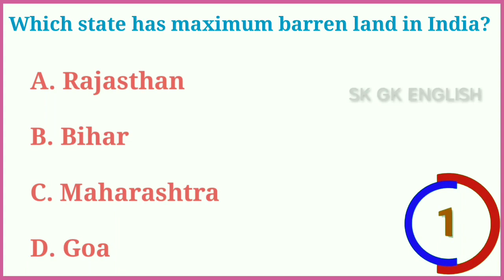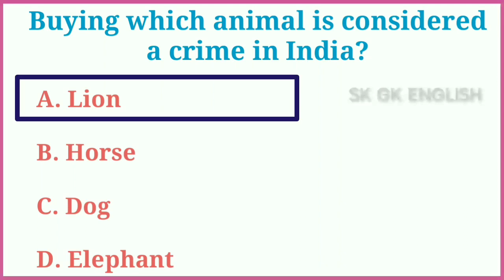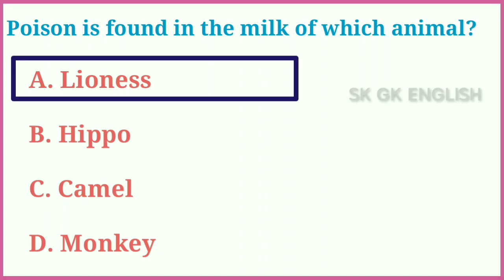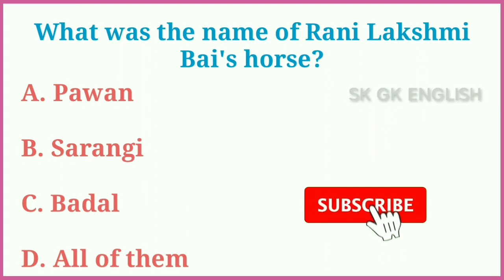अंग्रेजी में जीके क्वेश्चन || जीके के सवाल || GK in English || GK Quiz || GK Questions and answers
Quiz Cover Topic In This Video Your Queries 👇👇
1. GK
2. General Knowledge
3. Important GK Questions and answer for
 4. Competitive Exams
5. Quiz Test
 6. br gk study
7. Important gk
8. Quiz test
9. competitive quiz
10. competitive general knowledge
11. GK in Hindi
12. general knowledge quiz
13. quiz questions
14. general knowledge questions
15. gk quiz
16. general knowledge questions with answers
17. gk question in English
18. GK Question Answer
19. India GK
20. Gk in English for kids
21. samanya gyan
22. gk questions
23. india gk in English
24. 2021 gk questions and answers
25. lucent gk
26. lucent gk
27. lucent gk in English video
28. lucent GK in English
29. lucent geography in English
30. lucent geography
31. geography gk question
 32. geography gk in English
33. lucent 1000 question
34. lucent 1000 prashn
35. lucent gk ka nichod
36. lucent gk important question
37. lucent gk important question in English
38. lucent gk important topics
39. lucent ka nichod science
40. lucent for ssc cgl
41. lucent for ssc
42. lucent for railway
43. geography gk
44. lucent mcq
45. lucent mcq in English
46. lucent book gk
47. gk
48. gk questions and answers
49. gk question
50. general knowledge
51. br gk study
52. gk questions
53. g k
54. general knowledge question
55. g k questions and answers
56. gk ke question
57. question
58. general knowledge questions and answers
59. samanya gyan
60. g.k questions in English
61. gk question answer
62. sarkarinaukarigk​
63. gk ke sawal
64. knowledge
65. question answer
66. general knowledge questions
67. gk knowledge 68. जनरल नॉलेज
69. जीके
70. gk quiz
71. g.k
72. gk ka question
73. ips question and answer
74. gk
75. gk question
76. gk afroz
77. gk questions
78. gktoday
79.gk tricks
80. gk study adda
81. gk video
82. gk live
83. gk by kumar Gaurav sir
84. gk by khan sir
85. gk today current affairs
86. question
87. सामान्य ज्ञान
88. general knowledge ke question
89. gk knowledge
90. gk dijiye
91. general class
92. general knowledge ki video in hindi
93. general knowledge gk
94. general knowledge questions and answers
95. General knowledge video
96. General knowledge 2021
97. general knowledge for kids
98. general knowledge quiz
99. general knowledge ke question
100.
101. GK
102. gk question
103. gk questions and answers
104. general knowledge
105. g k
106. g k questions and answers
107. general knowledge questions and answers
108. gk question answer
109. g.k 110. question answer
111. question
112. जीके
113. gk
 114. g.k questions in English
115. general knowledge questions
116. knowledge
117. general knowledge question
118. g. k
119. quiz
120. g k question
121. Rajshamra gk
122. Gk hindustan
123. Apana study
124. gk gs
125. gk ke sawal
126. gk ka question
127. जीके क्वेश्चन
128. gk 2019
129. gk 2020
130. gk 2021
131. gk 2022
132. Gyan Gk
133. g.k. question with answer
134. answer
135. lucent gk
136. GK 2020
137. GK 2021
138. GK 2022
139. g,k
140. जीके के सवाल
141. gk general knowledge
142. जनरल नॉलेज
143. gk knowledge
144. gk questions and answers 2021
145. gk questions and answers 2022
146. gk questions and answers in hindi
147. GK Police
148. GK IAS
149. GK IPS
150. g. k. question in English
151. janral nolej in English
152. BR GK STUDY 2020
153. BR GK STUDY 2021
154. BR GK STUDY 2022
155. tense
156. current affairs
157. g.k questions
158. gk today current affairs
159. जी के
160. GK
161. GK BR
162. Gk
163. gK
164. G K
165. Gk quiz
166. GK BR
167. gk​
168. G_K​
169. g_k​
170. G​.K
171. GK ki Video
172. Good sawal
173. सवाल आपके जवाब हमारे
174. GK ka सवाल
175. जीके.
176. GK.
177. BR
178. BR GK STUDY Lucent

Which animal sleeps with one eye open?

Which state has maximum barren land in India?

Which state produces maximum apple?

Buying which animal is considered a crime in India?

Where is India's largest zoo located?

Which city is called the holiest city of India?

Which fruit contains all the vitamins?

Who is known as Punjab Kesari?

Where is black apple found?

What was the name of Rani Lakshmi Bai's horse?